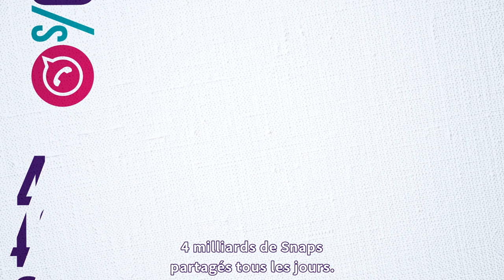Teaser - Le numérique est une chance avec le réseau Info Jeunes !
Et vous cet été, vous serez plutôt chemins de traverse 🏞 ou autoroutes bétonnées ? Au sein du réseau Info Jeunes on vous propose de tracer votre propre route de l’Information (fonctionnement d'un algorithme, réduire l’impact écologique, préserver la démocratie, …)
Ensemble, ouvrons le capot des réseaux pour garder les yeux et l’esprit grand ouverts !

🎥 Vidéo réalisée par @StoryCircusProd pour Info Jeunes France avec le soutien du Ministère de la Culture @Culture.gouv

@UnionNationaleInformationJeunesse pour tout savoir sur nos
actions d’Éducation aux Médias et à l’Information.